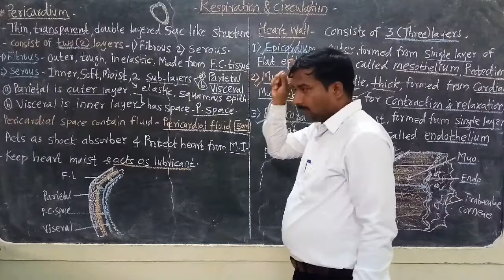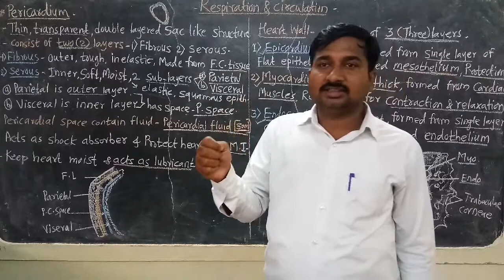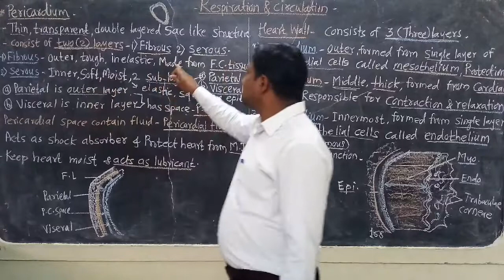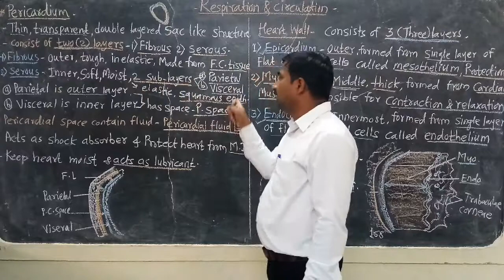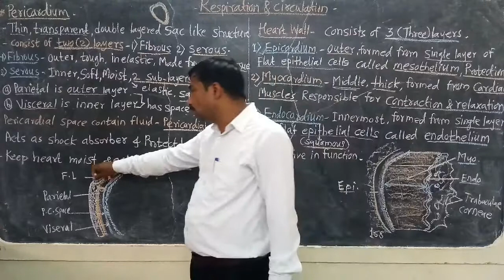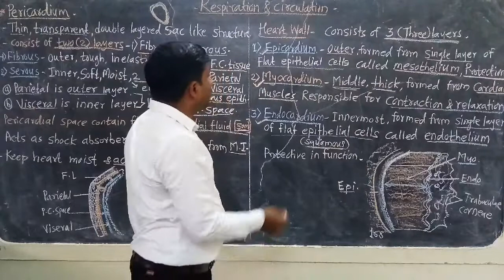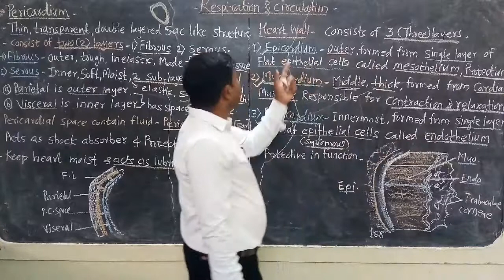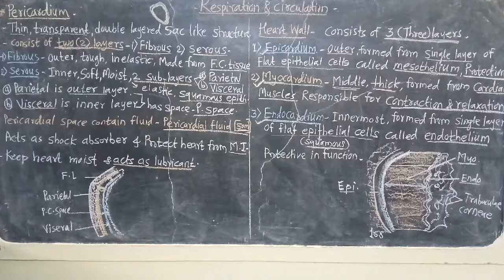Respiration and circulation Lecture No. 15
Pericardium and wall of heart